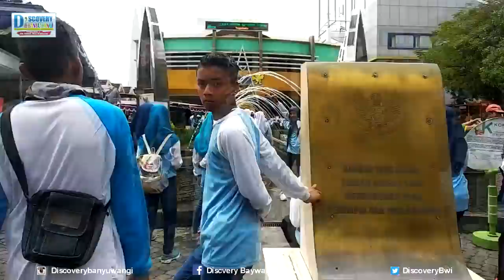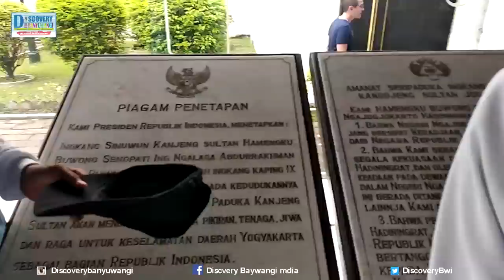Study Tour Banyuwangi Jogya 2019 SMP N 1 Srono